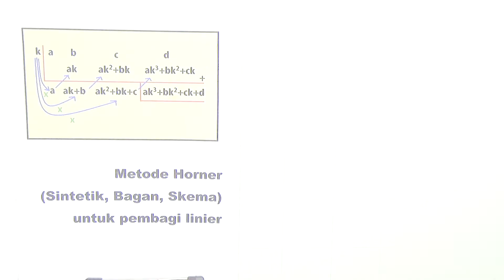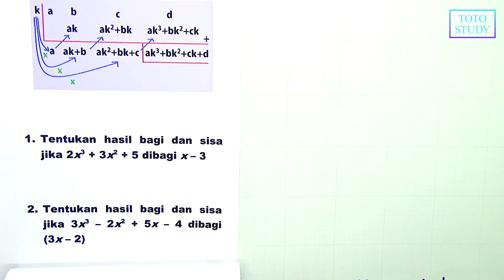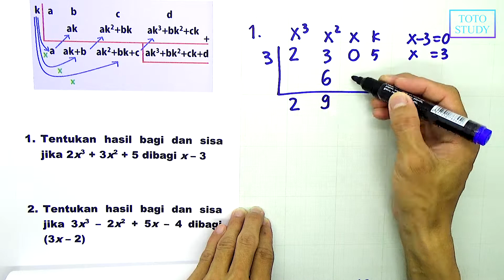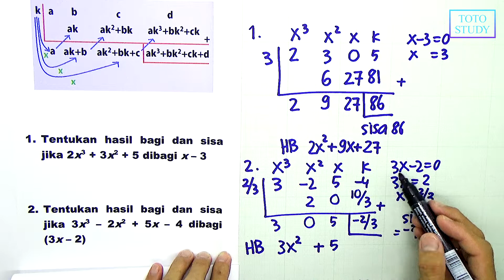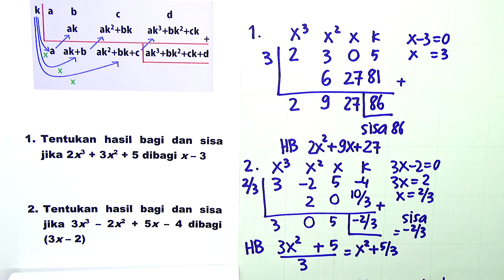Metode Horner Bagan Sintetik untuk suku banyak (polinomial) pembagi linear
Salah satu materi pelajaran Matematika di kelas 11 adalah suku banyak atau polinomial.

Pada bab itu diajarkan menentukan sisa dan hasil bagi suatu pembagian dengan metoda pembagian
bersusun dan metode horner (bagan, sintetik, skema)
Pada kesempatan kali ini akan dibahas pembagian dengan metode horner.

1. Tentukan hasil bagi dan sisa jika 2x^3 + 3x^2 + 5 dibagi (x – 3)
2. Tentukan hasil bagi dan sisa jika 3x^3 – 2x^2 + 5x – 4 dibagi (3x – 2)

Semangat